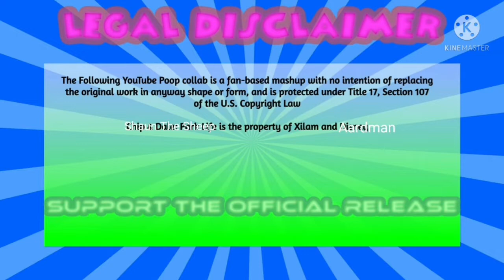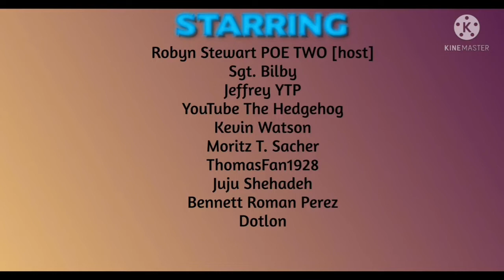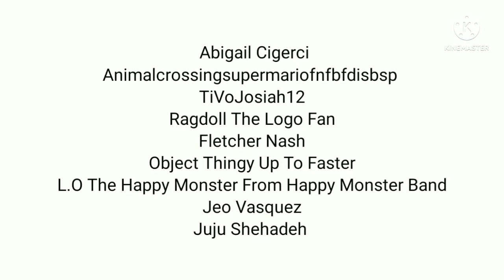The Shaun Pigs And Grandma Screaming Collab (Not a Scream Fetish Video)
Here's The Last ReplacementCollab of The
Shaun Pigs And Grandma Screaming Collab.

Hosted: YouTube The Hedgehog Studio Productions

Intro and Outro by: @abigailcigercigeorgewubbzy9228 And @atticusmartinschannel

Special Thanks to @mrchloe259

Collab Participants:
TSBCWWWAB&PWPFan2009 // PaperCan
Abigail Cigerci George Wubbzy Summer Vacation
YouTube The Hedgehog Studio Productions
TiVoJosiah12
Animalcrossingsupermariofnfbfdisbsp // TDLSebeefan
Abyo Roman Perez
SBSPAPPYCYSDNN // ONLY UNBLOCK ME
Object Thingy Up To Faster
Tristan Lanier
The Screaming Birds Fan
Squidward Fan2022
Ragdoll The Logo Fan
L.O The Happy Monster From Happy Monster Band
Jordan Edmund Anderson
Jeo Vasquez
Juju Shehadeh
Robchuckle

Made Using By: VideoPad And CapCut

Aardman and CBBC